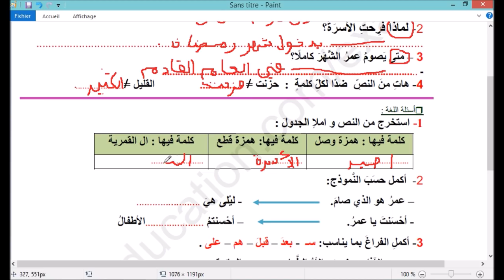اختبار اللغة العربية السنة الثانية ابتدائي